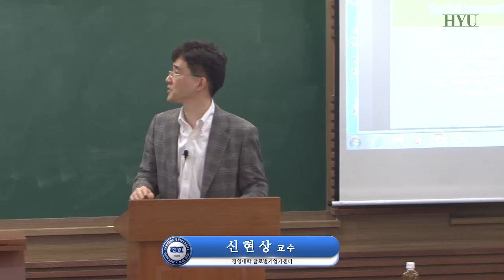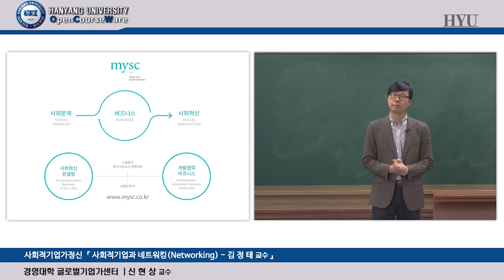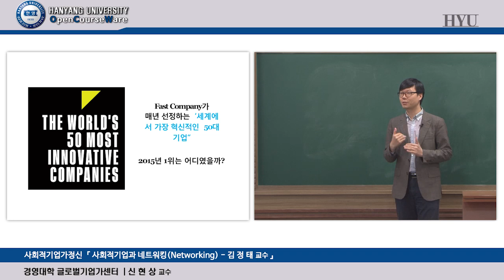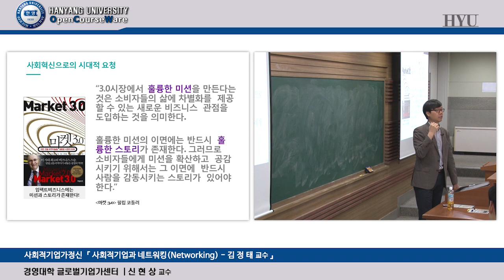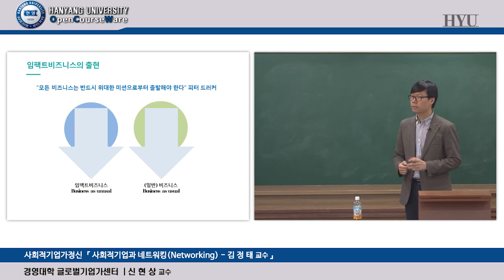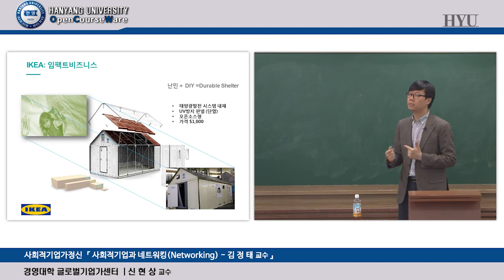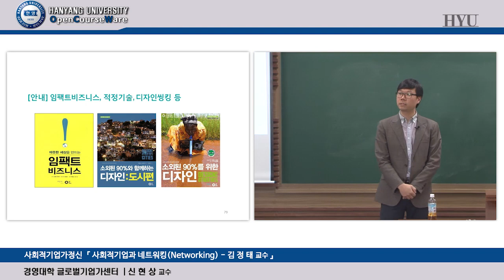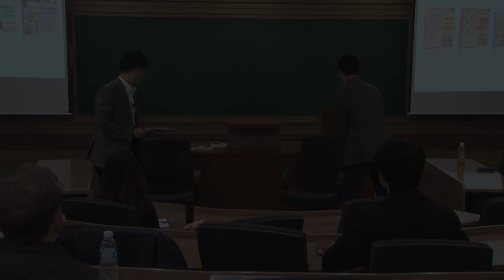20160328 SocialEntrepreneurship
설명